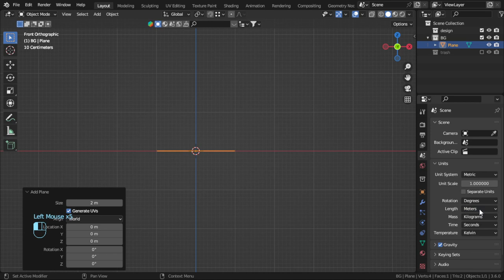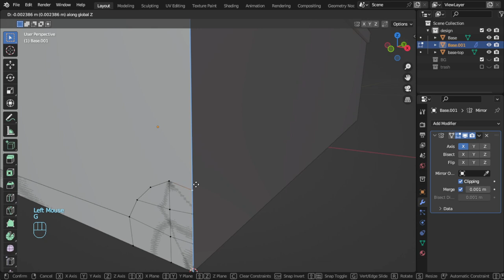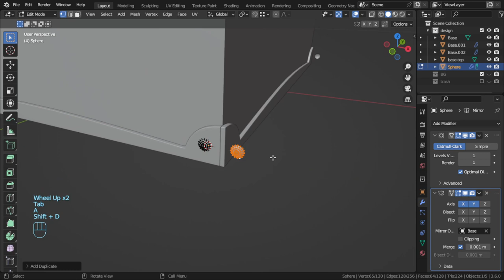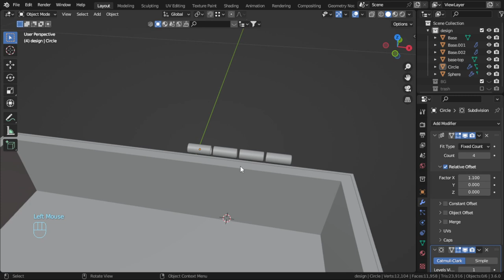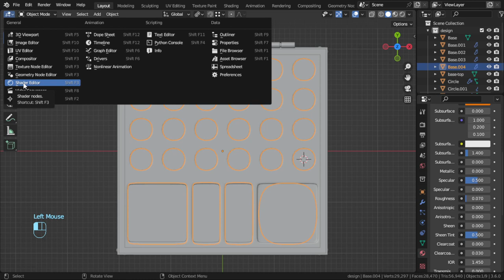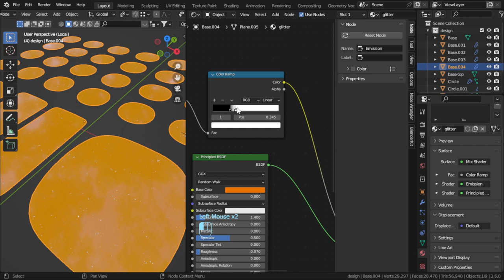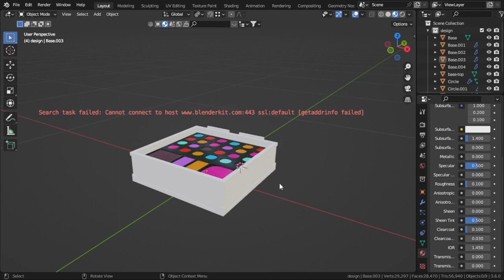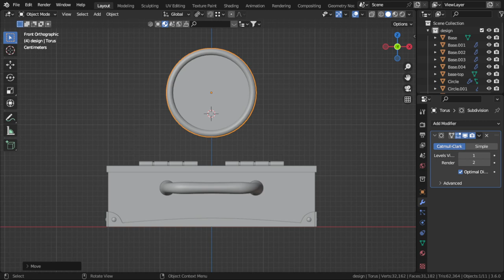Model Makeup case in Blender3D - Screen recording